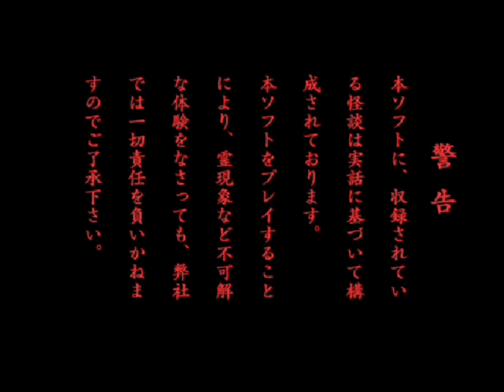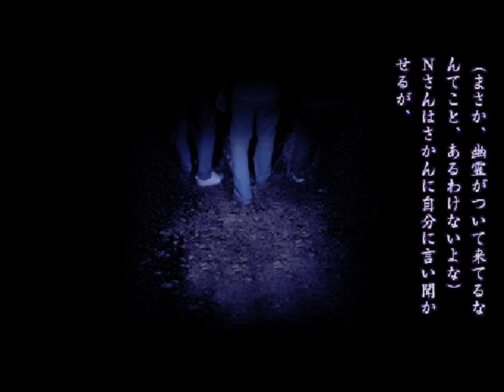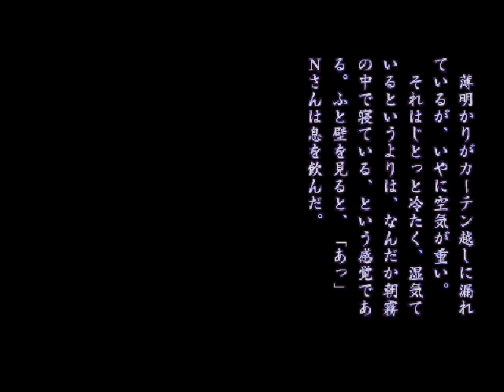PSP『実話怪談「新耳袋」 一ノ章』第二三話「一房の葡萄」